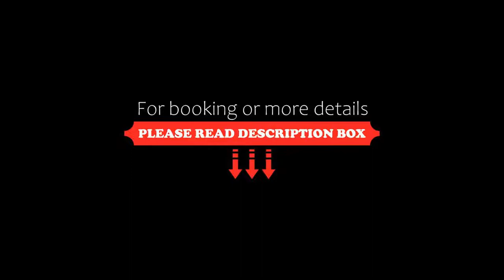Hotel Posada de Vallina by MiRa, Córdoba, Spain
About Property:
You're eligible for a Genius discount at Hotel Posada de Vallina by MiRa! To save at this property, all you have to do is sign in.
Set next to Córdoba’s famous Mezquita Cathedral, the Hotel Posada de Vallina by MiRa offers luxurious accommodation set in a traditional Andalusian house. It features free Wi-Fi and rooms with flat-screen TVs.
Set in Córdoba's Jewish Quarter, Posada de Vallina maintains many of the building’s original feature...
Property Type: Hotel
Address: Corregidor Luis de la Cerda, 83, 14003 Córdoba, Spain
Searching For
1. Hotel Posada de Vallina by MiRa - Córdoba - Spain
2. Hotel Posada de Vallina by MiRa - Córdoba - Spain Address
3. Hotel Posada de Vallina by MiRa - Córdoba - Spain Rooms
4. Hotel Posada de Vallina by MiRa - Córdoba - Spain Amenities
5. Hotel Posada de Vallina by MiRa - Córdoba - Spain Offers and Deals
Audio Credit:
Track Title: Reasons To Hope
Artist: Reed Mathis